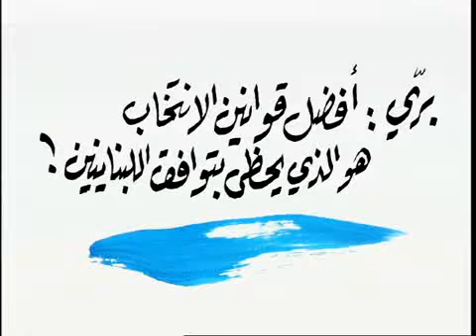Pierre Sadek - 18.Jan.2013